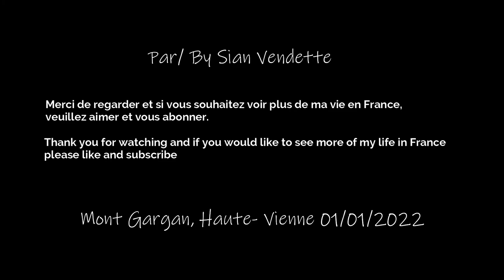#6 Sun rise on new years day on Mont Gargan/ Lever du soleil le jour du nouvel an au Mont Gargan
A short timelaps film with music of a sunrise.
I take a walk up to the top of Mont Gargan in Haute- Vienne, France to watch the sun coming up on new year's day, 2022.
The sun makes an amazing backdrop to the old chapel ruins.
 Un court film timelaps avec musique d'un lever de soleil.
Je me promène jusqu'au sommet du Mont Gargan en Haute-Vienne, France, pour regarder le soleil se lever le jour de l'an 2022.
Le soleil forme une toile de fond étonnante pour les ruines de la vieille chapelle.